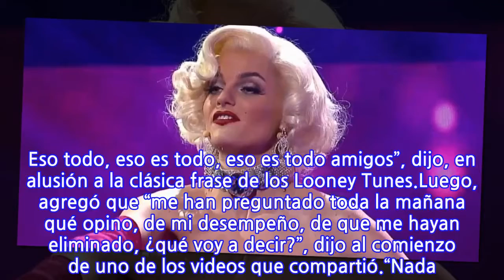El descargo de Josefina Montané por su eliminación en “The Covers”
En la emisión del pasado domingo del estelar musical de Mega, la actriz de “Amar Profundo” junto a Matías Vega fueron eliminados de la competencia por decisión del jurado compuesto por Javiera Contador, Beto Cuevas y Óscar Mediavilla.Horas después de conocerse la decisión que se tomó en “The Covers”, y que fue ampliamente criticada en redes sociales, Josefina Montané utilizó su cuenta de Instagram para referirse a lo que fue su salida del espacio.“Se acabó mi participación en ‘The Covers’. Eso todo, eso es todo, eso es todo amigos”, dijo, en alusión a la clásica frase de los Looney Tunes.Luego, agregó que “me han preguntado toda la mañana qué opino, de mi desempeño, de que me hayan eliminado, ¿qué voy a decir?”, dijo al comienzo de uno de los videos que compartió.“Nada. Que lo pasé bien no más. Que me gustó mi desempeño, que estoy feliz con los resultados, con la gente que me ha apañado”, añadió.Por último, Montané acotó que “primera vez que recibo tanto mensaje, tanto cariño. Se pasaron. Muchas gracias. Muchas gracias por el apoyo, ¡besos!”.
INFORMATION
• Source: fotech